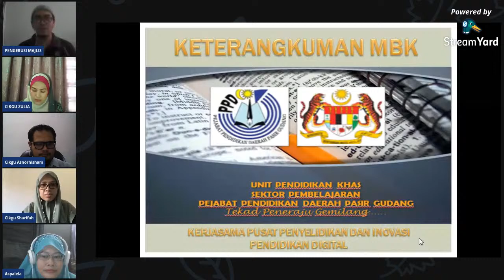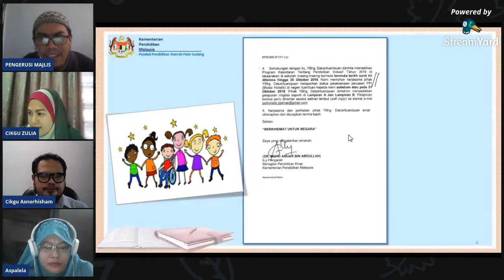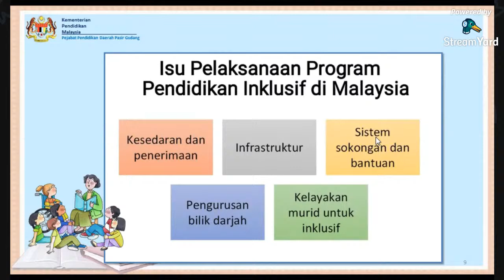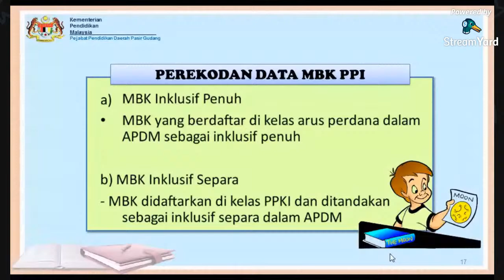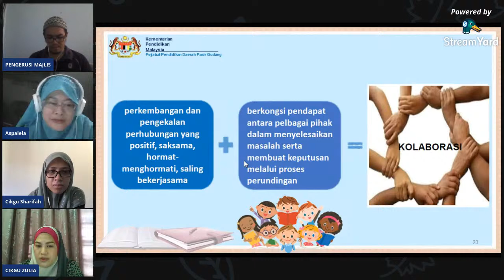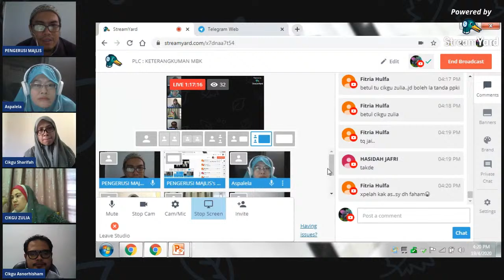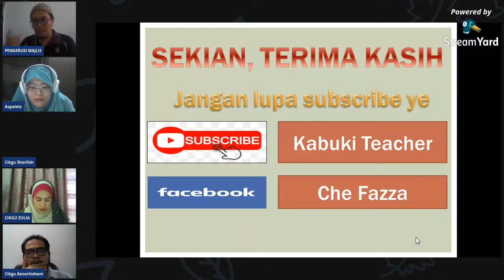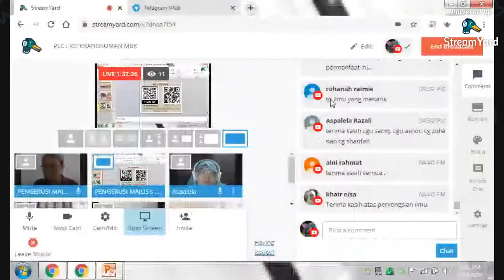PLC : KETERANGKUMAN MBK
Sesi PLC pedagogi, kurikulum dan pengurusan pendidikan khas bagi tahun 2020